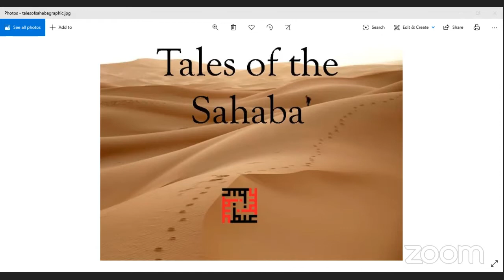Tales of Sahaba 7/14